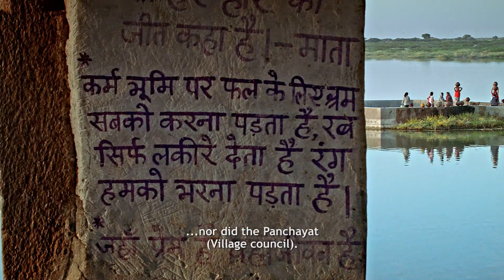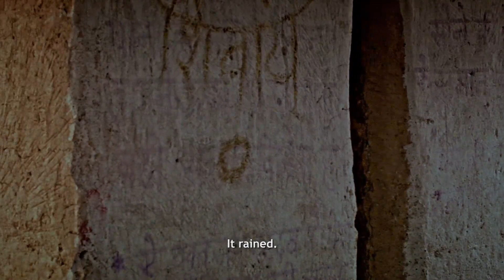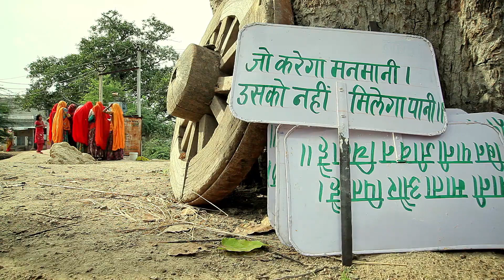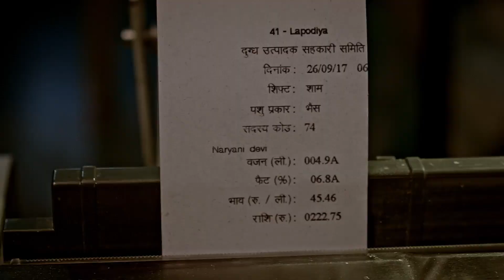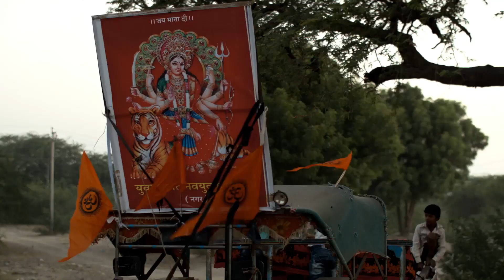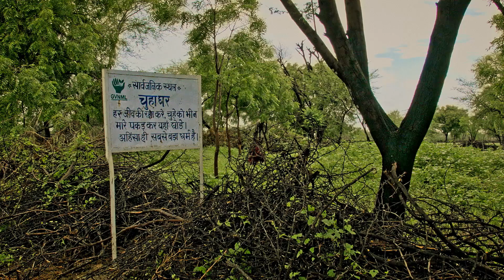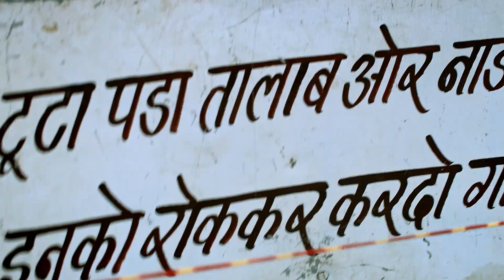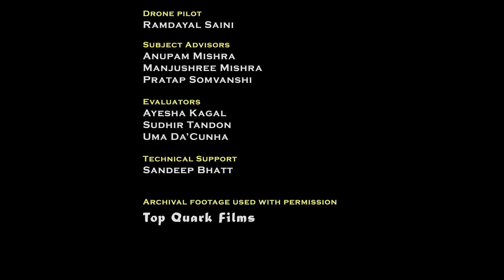Lakshmanrekha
A movement to harness traditional wisdom to solve the water crisis in Lapodiya, Rajasthan, carving an oasis out of a desert.

Directed by Nandan Saxena, Kavita Bahl | 2019

Nandan Saxena and Kavita Bahl are award-winning independent filmmakers and media-trainers. Quitting journalism to tell stories through film, they set up Top Quark Films in 1997, and have since made a number of films exploring ecology, livelihoods, development and human rights, winning three National Film Awards, among others.

Credits
Cinematographers: Nandan Saxena, Kavita Bahl, Sanjay Malakar
Sound Recordists: Sanjay Singh Karki, Ravi Sharma
Editor: Nandan sAxena
Audio Mixer, Colour Gradist: Rajiv Mudgal